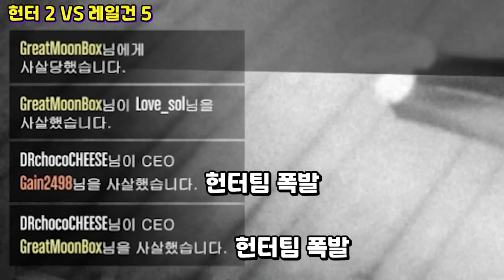GTA5 모든 OP 탈것 전부 컷?! (레일건 등장 이후 바뀐 상황)